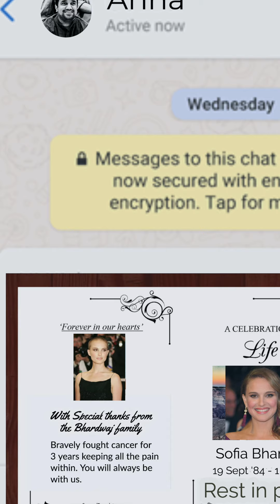ಅಂತರ - Antara | Kannada Short Film | Ganesh Karanth | Vinay Bhardwaj | Kittaak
Do you really know the person you think you know? ಅಂತರ is a experimental short film featuring @Ganesh Karanth and Vinay Bhardwaj